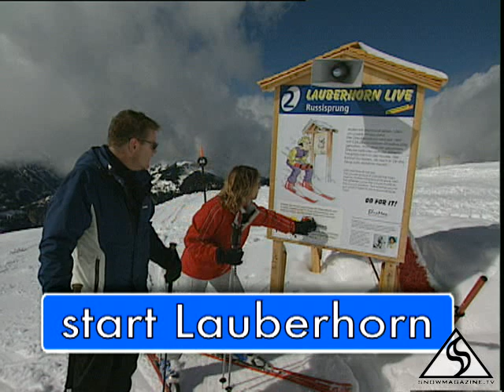Wengen Lauberhorn Wereldcup afdaling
Wengen in Zwitserland is een autovrij skidorp. Er rijden alleen electrowagenetjes en als je naar het hotel wil vanuit het dal, dan moet je ook met de trein. Het skigebied is met dat van Grindelwald verbonden. De bekendste afdaling is de LAuberhorn, een wereldcup afdaling